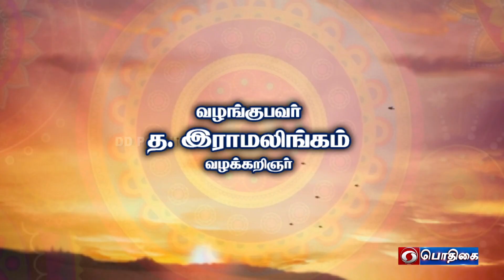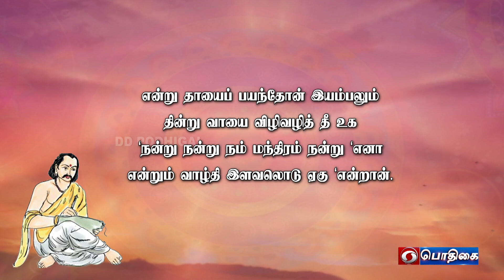Villum Sollum | வில்லும் சொல்லும் | கம்பராமாயணம் | Episode - 115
Presented by: Tha. Ramalingam